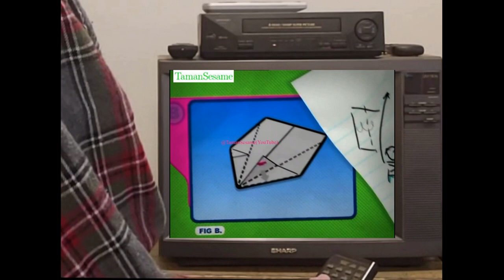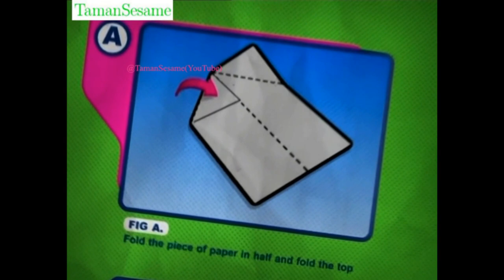Retrospective on Astro TVIQ "Next" bumper + Astro Ceria ad + Programme Summary + plane ident [2007]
Thank you very much! (There are links to videos on that channel at the beginning and end of this video)